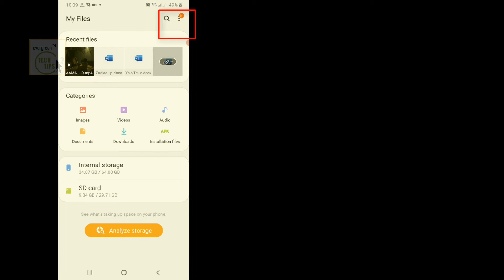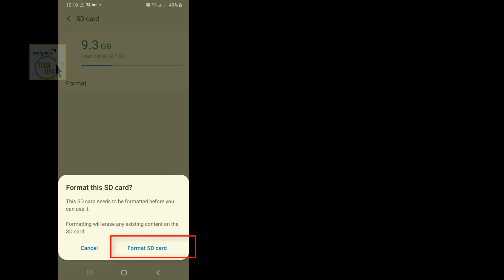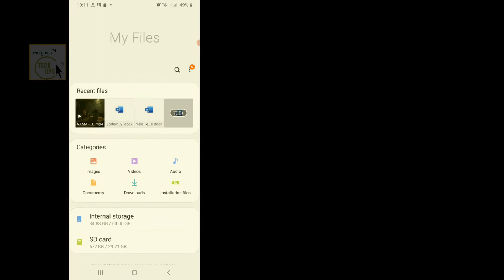How To Format SD Card on Android | Format External Memory Card on Samsung A20s